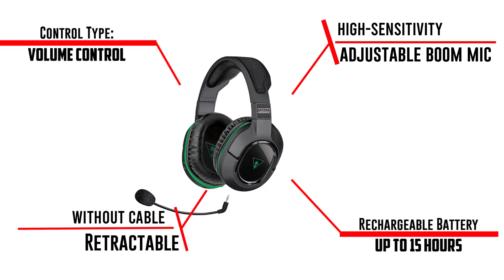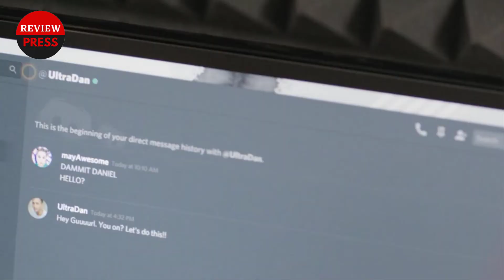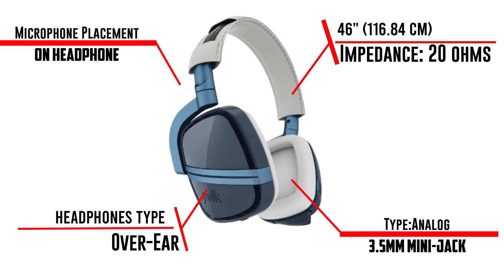Best Xbox Series Gaming Headsets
Upgrading to one of the best Xbox One headsets is an ironed way to immerse yourself in your favorite world, story and in-game moments. And quite possibly, to gain an advantage.

Best Headset For Xbox:
00:00 - Intro

0:38 - 5. Turtle Beach - Stealth 420X+

1:20 - 4. Logitech G633

2:36 - 3. ASTRO Gaming A50

3:36 - 2. HyperX Cloud II

4:33 - 1. Polk Audio 4Shot

Review Press
best headset for xbox one
best headset for xbox series x
best headset for xbox and pc
headset for xbox one reviews
xbox headsets
best xbox headset
best gaming headset xbox one
best xbox one wireless headset
best xbox gaming headset
best xbox headset 2022
good headsets for xbox
best headphones for xbox one
best gaming headset for xbox
xbox wired headset
best xbox headphones
top xbox one headsets